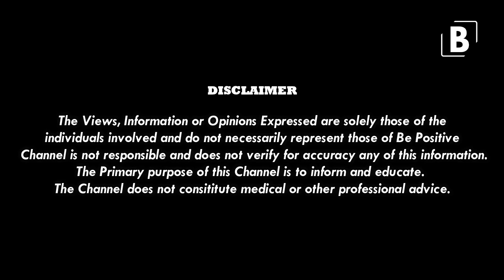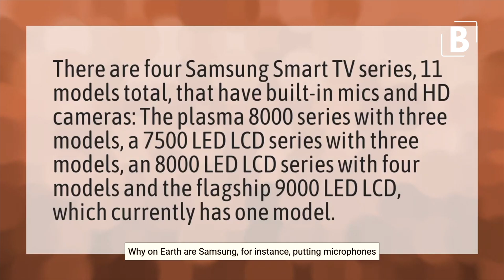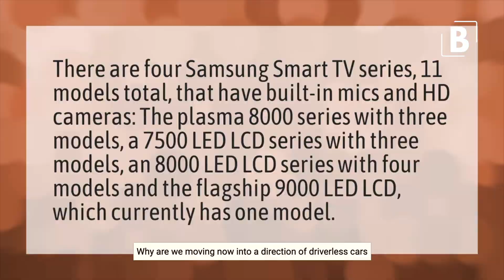They Are Adding Camera's In Your Home! | David Icke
Want To Listen To David Icke's Books For FREE?
Try Audible FOR FREE and Get Up to Two Free Audiobooks

Credits -